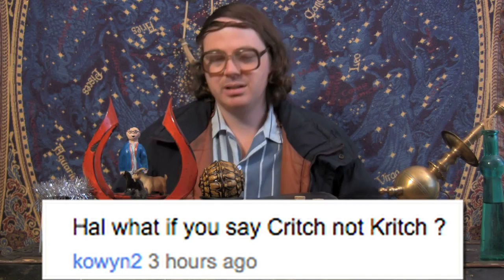How To Defeat Your Phone - eHal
Hal - Aaron Yonda
Kritch - Courtney Collins

How To Defeat Your Phone

Written and directed by:  Aaron Yonda

Camera:  Adam Koralik (FigureItOut Productions)

Editing:  Emre Cihangir  (FigureItOut Productions)  Aaron Yonda

Special Effects: Emre Cihangir (FigureItOut Productions)

Mini Hal created by Gary Duffey

Special Thanks:  ThinkGeek.com

blamesociety.net